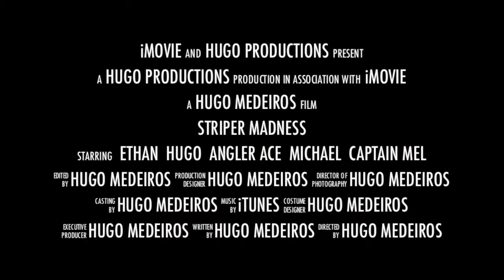Striper Trip August 9, 2014